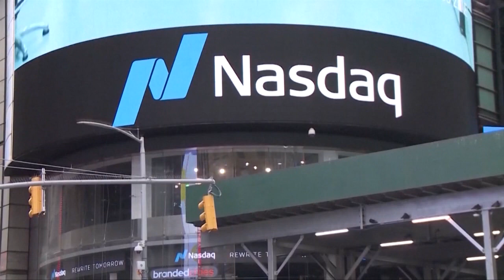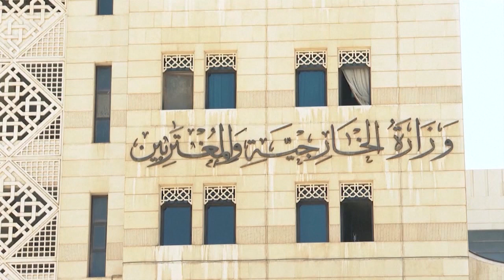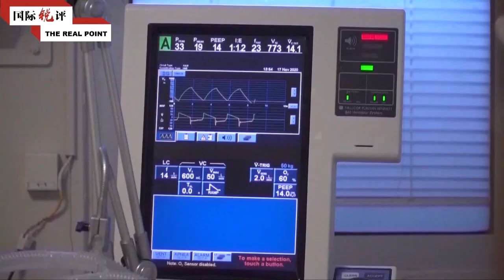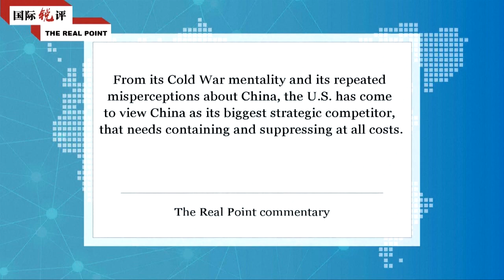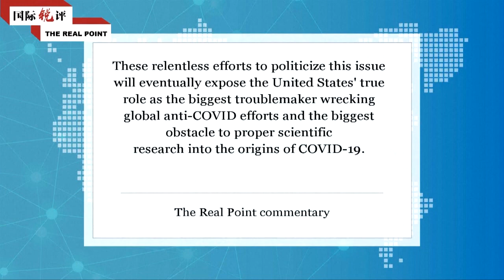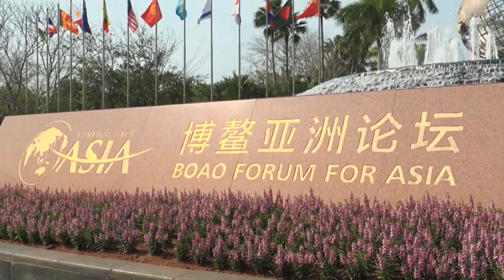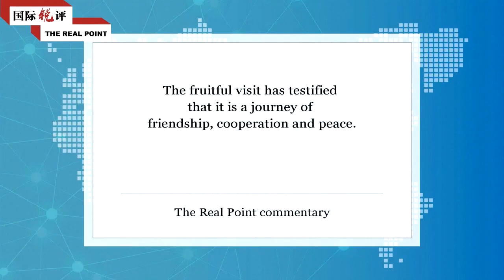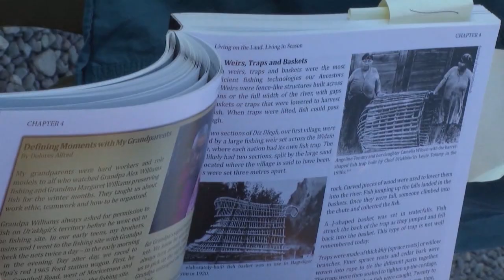PM DU 29 03 2023